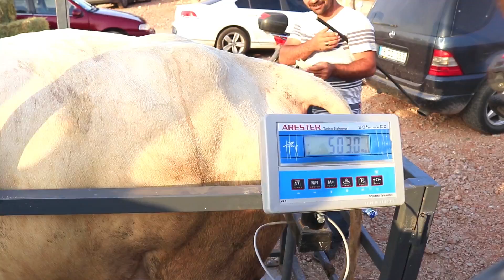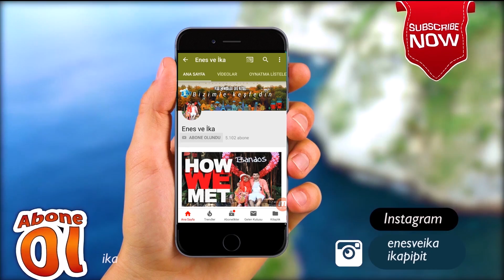KURBAN PAZARI MACERALARI !!! (KURBAN BAYRAMI ÖZEL)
Kurban pazarlarındaki son durumu görmek için hayvan pazarına gittim. Hem de hayatımda ilk kez. Enes kurban için pazarlık yaptı. Orta yolu buldu. Oldukça komik ve bilgilendirici manzaralar karşınıza çıktı.